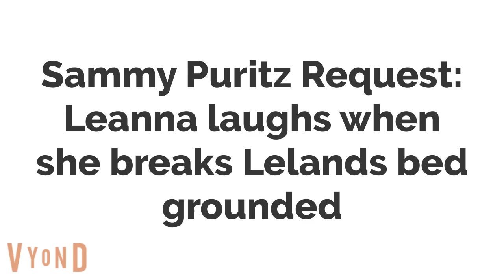Leanna laughs when she breaks Lelands bed grounded